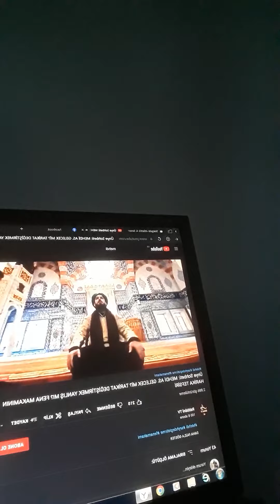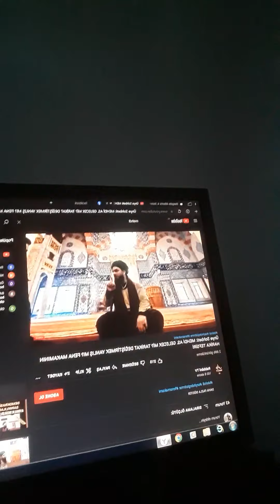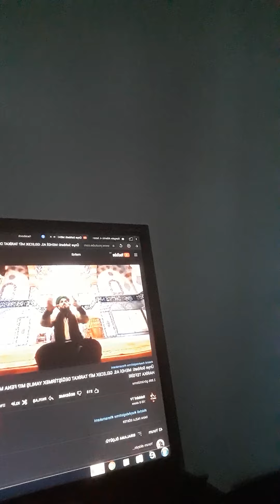keko yırt perdeni kurtar kendini